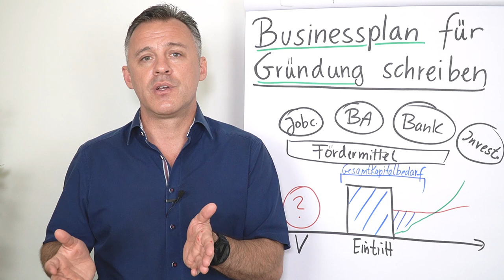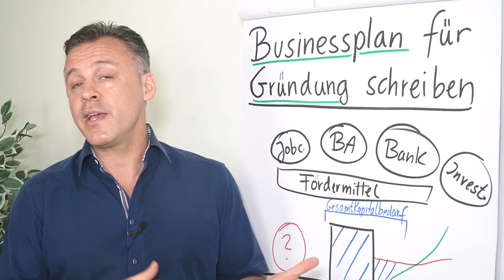Businessplan für Gründung schreiben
Du möchtest oder musst für deine Gründung einen Businessplan schreiben? Dann erfährst du von Daniel Schäfer in diesem Clip worauf du achten solltest und welche Hilfsmittel es für dich gibt.